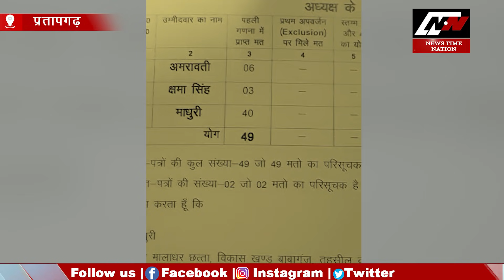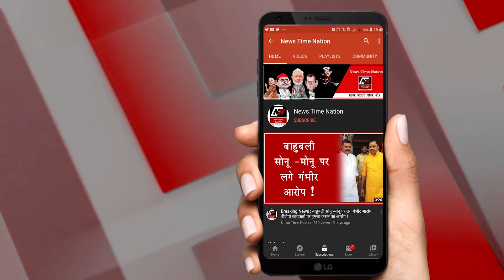Pratapgarh : प्रतापगढ़ में राजा भइया की प्रचंड जीतविरोधी बीजेपी नेता जाएंगे जेल !| News Time Nation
ये तस्वीरें प्रतापगढ़ के जिला पंचायत कार्यालय के बाहर की है...कल यानी 3 जुलाई को पूरे प्रदेश समेत प्रतापगढ़ में भी जिला पंचायत अध्यक्ष पद के लिए मतदान हुआ...बीजेपी कार्यकर्ताओं का आरोप है कि जिला प्रशासन ने चेकिंग के नाम पर उनकी गाड़ी रोक ली और समर्थकों पर दबाव बनाने की कोशिश की...इतना ही नहीं बीजेपी कार्यकर्ताओं का ये भी आरोप है कि जिला प्रशासन और राजा भइया ने उनके समर्थकों को अगवा करवा लिया...जिसके बाद ये हंगामा शुरु कर हो गया...